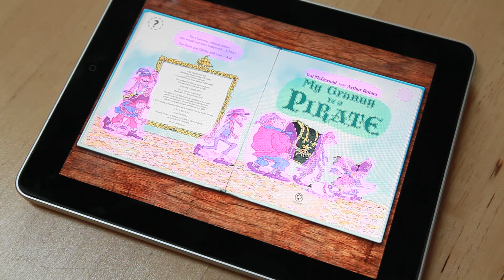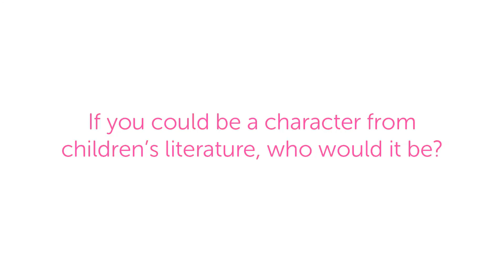The Little Interview - Val McDermid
When a family secret about Granny is revealed, we discover all about her fiercesome pirate reputation and her swashbuckling ways - from making other rogueish pirates walk the plank to singing sea shanties to her dog, Jolly Roger. Look again at your granny...could she be a pirate too? A must-have book for all pirate fans.

'My Granny is a Pirate' is now available as a Me Book!